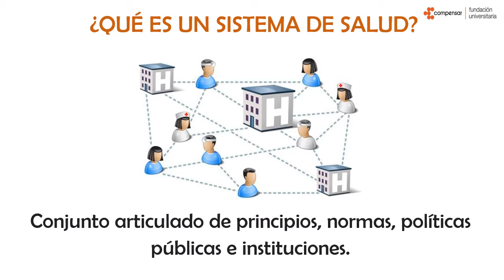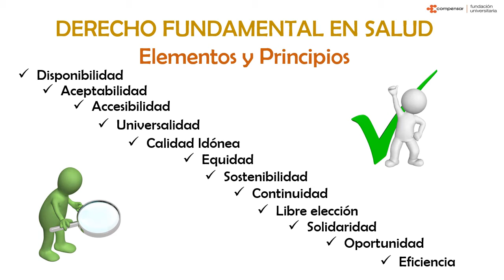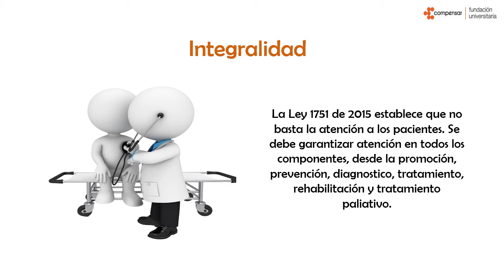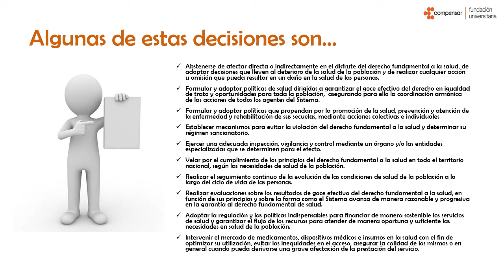LEY 1751 de 2015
Documento de Taty Moreno🧿